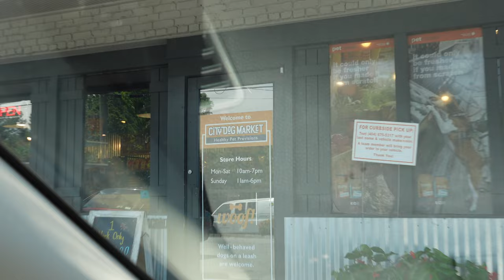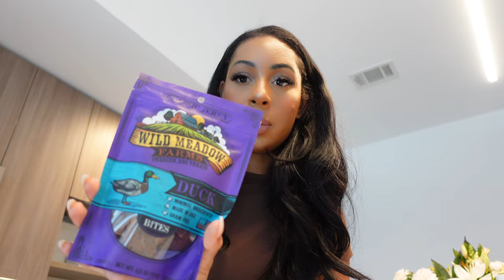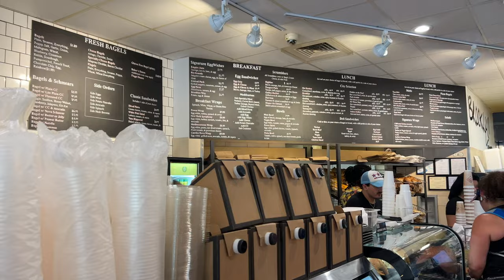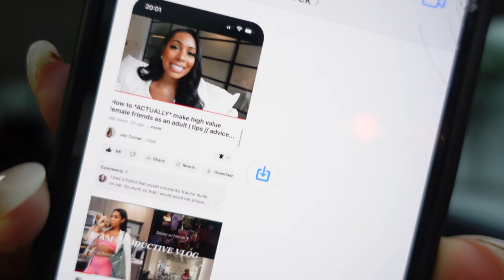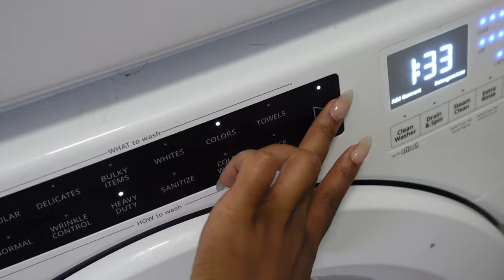VLOG: A BRAND SENT ME TO THE BEYONCE CONCERT + REVOLVE BRUNCH + REMAINING GRATEFUL + SUNDAY RESET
HI CUTIE PIE!! 💗 I'm so happy to see you again! :) this weekend was crazyyyyyyy but so much fun! I hope you enjoy!!!

Everything you need is right down here!

HELPFUL LINKS💋